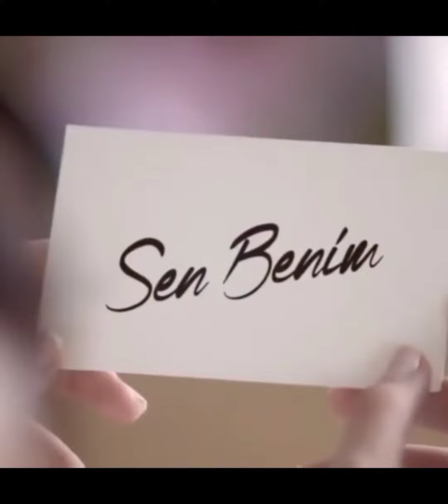fahriye evcen | loreal Paris ad